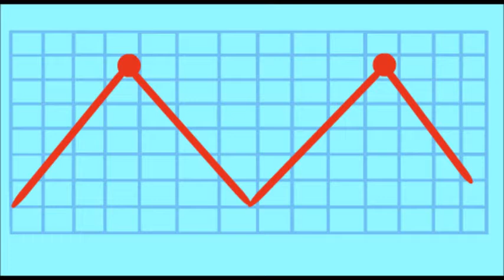edecan del debate caricatura politica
lo mas comentado del debate presidencial los atributos de la edecan julia orayen. Peña Nieto, Lopez Obrador, Josefinas Vazquez Mota ... a quien le vas. Soto caricatura politica